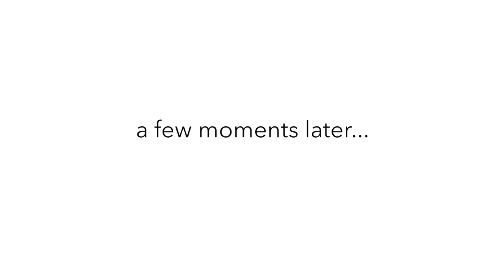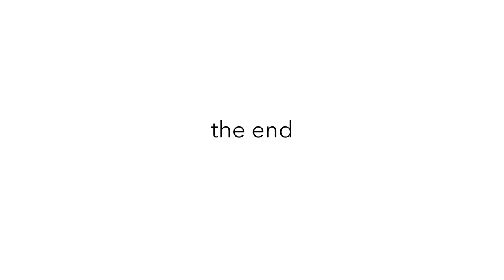MY DATE with a PRO-WRESTLER the Trinidad Titan